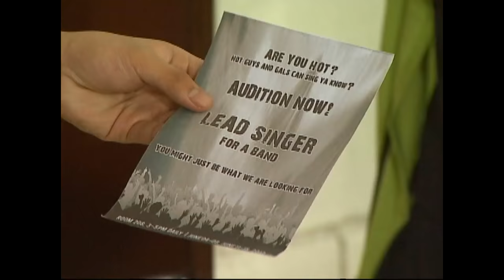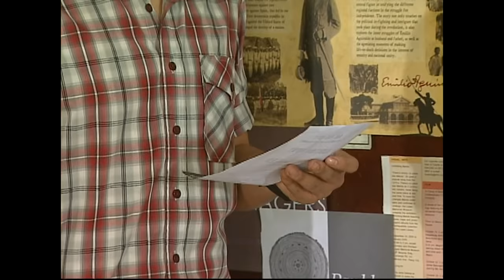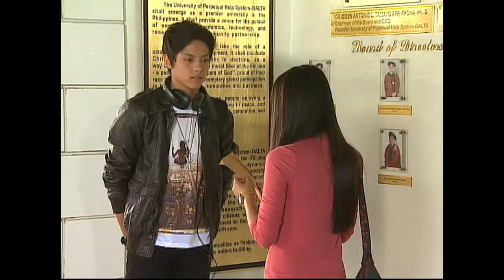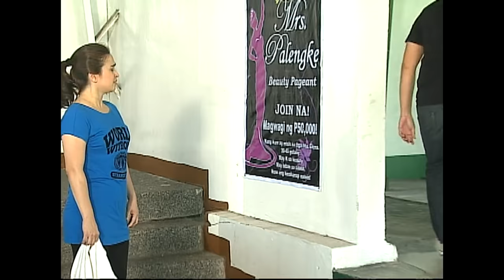[ENG SUBS] Full Episode 42 | Princess and I | Kathryn Bernardo, Daniel Padilla, Enrique Gil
Gino feels jealous of Mikay and Dasho Jao's growing closeness. After overhearing his wife's conversation with her admirer, a hurting Dinoy confronts Stella. Meanwhile, a mysterious letter brings riveting news to Ashi Behati.

Episode Cast:
Kathryn Bernardo (Mikay, Princess Areeyah) / Daniel Padilla (Gino) / Shey Bustamante (Vicky) / Enrique Gil (Dasho Jao) / Khalil Ramos (Kiko) / Sofia Andres (Dindi) / Ketchup Eusebio (Han) / Karen Timbol (Stella) / Bianca Casado (Bianca) / Linn Oeymo (Maddie) / Kyra Custodio (Maddie's friend) / Yutaka Yamakawa (Diego) / Dominic Ochoa (Dinoy) / Gretchen Barretto (Ashi Behati) / Niña Dolino (Yin) / Christian Bautista (Priam) / Spanky Manikan (Djermo, Ashi Behati's father)

ABS-CBNEntertainment